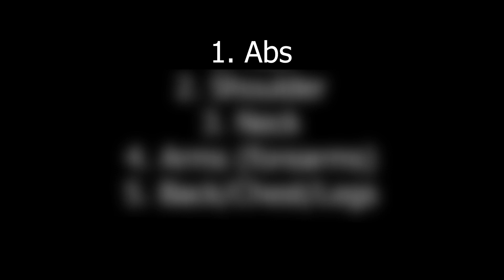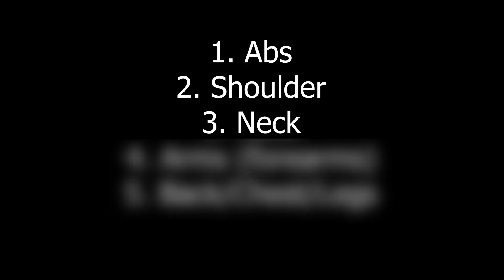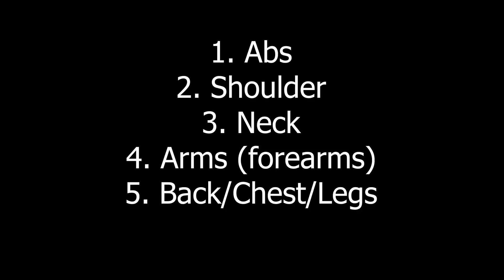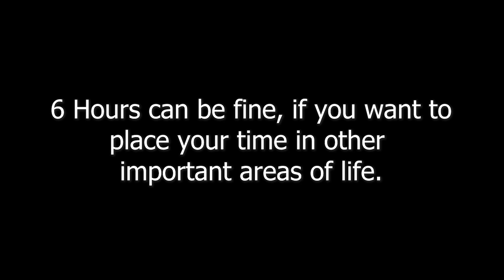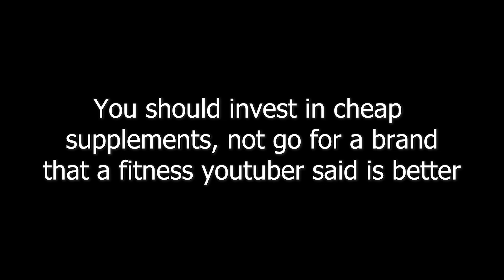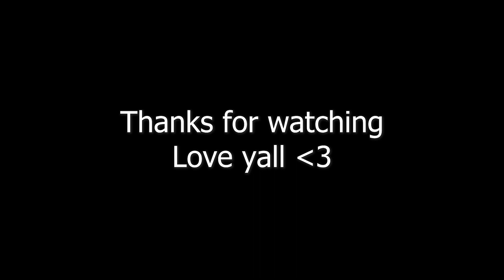How to Build Muscle... Fast and build an ATTRACTIVE body (No Bullsh*t Guide)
Interested in how to build an attractive body? In this video, I share my personal journey as a 16-year-old teenager training in the gym trying to build an aesthetic body and how I will do it... Join me.

0:00-1:13 - Introduction:
1:13-3:42 - Build an attractive physique FAST:
3:42-4:26 - The importance of dieting:
4:26-6:16 - Easy to follow tips:

My goal has been to build an attractive body since I began training for a year ago. Here are some of the tips and rules I have followed to see progress in the gym fast, and building an aesthetic body. Building an aesthetic body takes time and dedication. The majority of gym info online is based around weightlifting for strength, not building an aesthetic body. Here in this video we focus on aesthetic muscle gain.